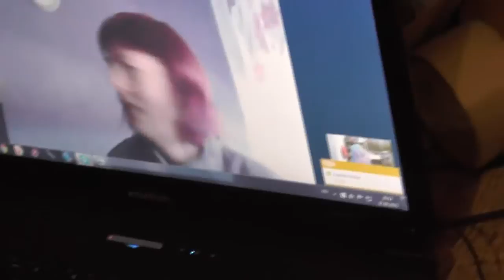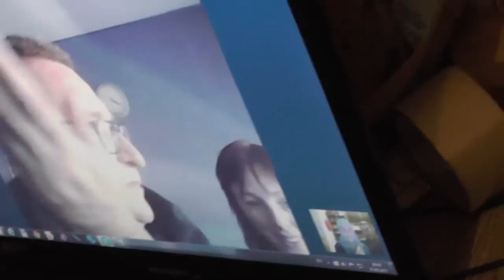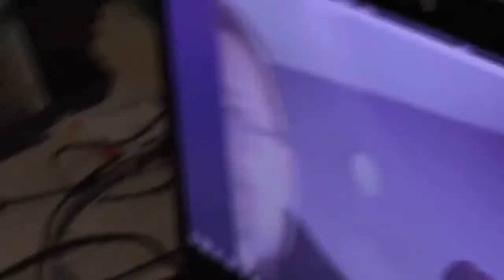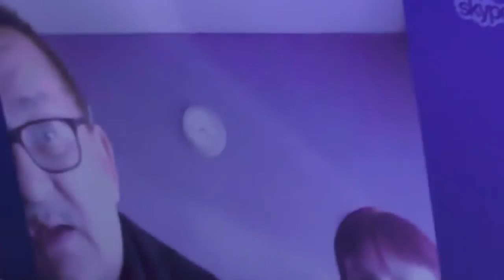Жанна /Иоанна\ беседует с Францией.